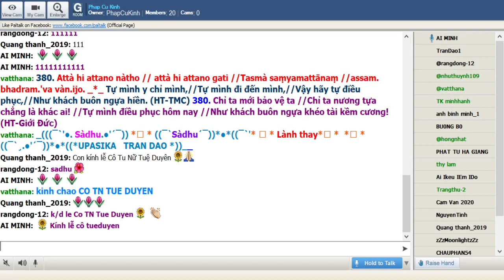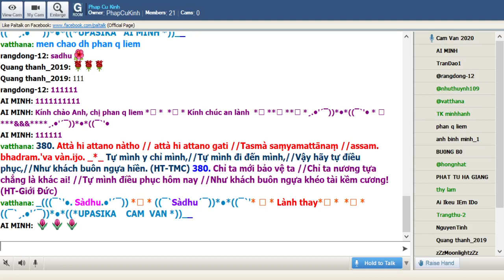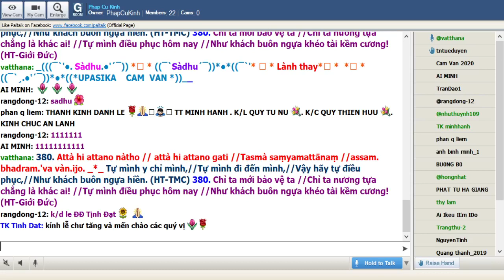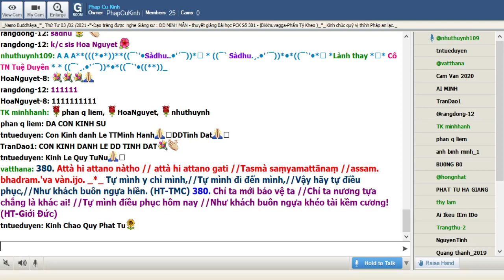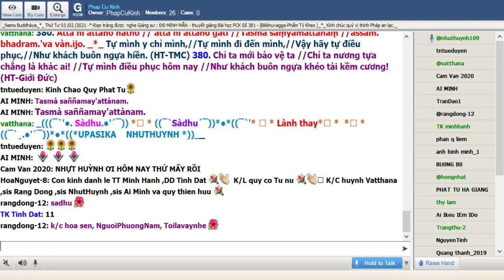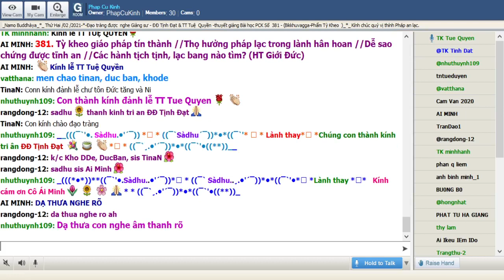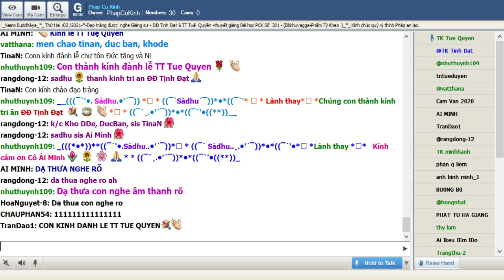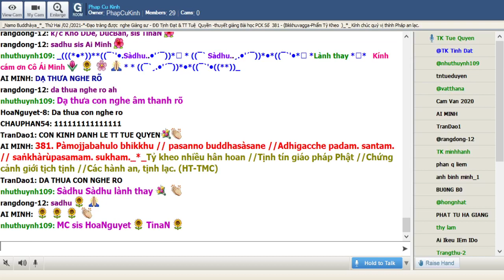01-02-2021 Room Phap Cu Kinh Thứ Hai .ĐĐ Tịnh Đạt & TT Tuệ Quyền giảng Pháp Cú Kinh Số 381.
Phap Cu Kinh Thứ Hai Feb 01-2021.ĐĐ Tịnh Đạt & TT Tuệ Quyền giảng từ vựng, ý nghĩa & duyên sự Pháp Cú Kinh Số 381 * Đức Thế Tôn thuyêt ra khi Ngài ngự tại Trúc Lâm - đề cập đến Trưởng Lão Vakkali - vị Tỳ Khưu thích ngắm nhìn tướng đẹp của Đức Như Lai suốt ngày. (Bhikkhuvagga-Phẩm Tỳ Khưu).

*381. Pàmojjabahulo bhikkhu // pasanno buddhasàsane //Adhigacche padam. santam. // saṅkhàrùpasamam. sukham._*_

*381. Tỷ kheo nhiều hân hoan //Tịnh tín giáo pháp Phật //Chứng cảnh giới tịch tịnh //Các hành an, tịnh lạc. (HT-TMC)

*381. Tỳ kheo giáo pháp tín thành //Thọ hưởng pháp lạc trong lành hân hoan //Dễ sao chứng được tĩnh an //Các hành tịch tịnh, lạc bang nào tìm? (HT Giới Ðức)

*381. Vị Tỳ Khưu có nhiều sự hân hoan, tịnh tín vào Giáo Pháp của Đức Phật có thể đạt đến vị thế an tịnh, vắng lặng các hành, an lạc. (Ngài Chánh Thân)

1. Pàmojjabahulo bhikkhu
Pàmojjabahulo= Pàmojja (việc hân hoan, niềm vui) +bahulo (bahula: nhiều)=Pàmojjabahulo= nhiều niềm vui
bhikkhu= vị Tỳ Khưu

2. pasanno buddhasàsane
pasanno=pa (hướng về) + sarati (tin tưởng)=pasanno=được tịnh tín
buddhasàsane=buddha (đã được giác ngộ)+sàsane (giáo pháp, lời dạy)=buddhasàsane= giáo pháp của Đức Phật, giáo pháp của bậc giác ngộ

3. Adhigacche padam. santam.
Adhigacche=Adhi (hướng về)+gacche (gacchati: đi)=Adhigacche= đạt đến
padam.= vị thế, trạng thái
santam.=được an tịnh

4. saṅkhàrùpasamam. sukham.
saṅkhàrùpasamam.=saṅkhàra (hành, pháp có tạo tác)+upasamam. (vắng lặng)=saṅkhàrùpasamam.= các hành vắng lặng
sukham.= an lạc, hạnh phúc-- sukha